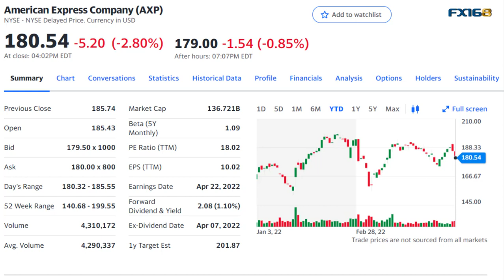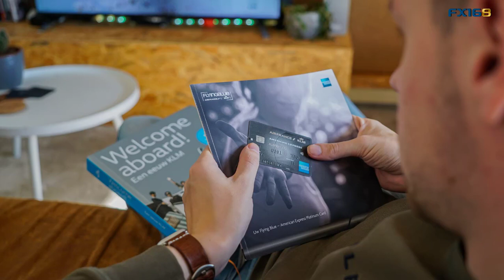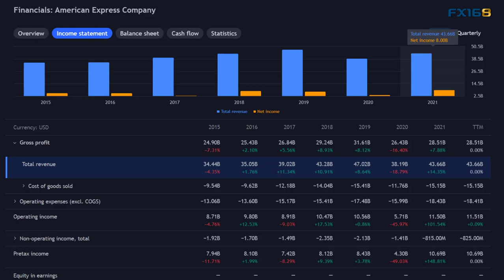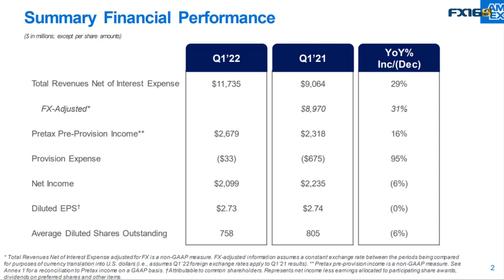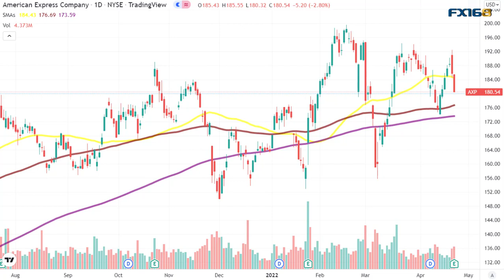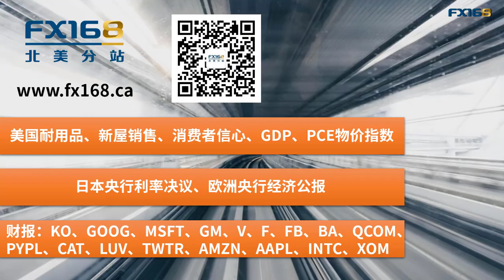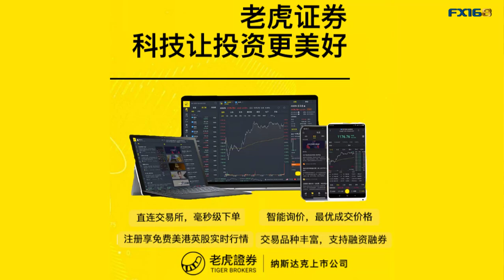今年信用卡公司为何韧性十足？经济环境下美国运通(AXP)的机遇和挑战(美股天天说20220422)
金融行业今年以来的日子都不好过，但信用卡公司却整体表现充满韧性，三大信用卡巨头都完胜大盘，而要说里面表现最好的毫无疑问就是AXP了，正好他们公布了最新的财报，我们就来看看这只巴菲特的重仓股，到底凭借什么能够保持对投资者的吸引力？